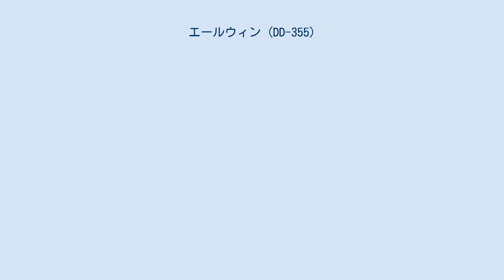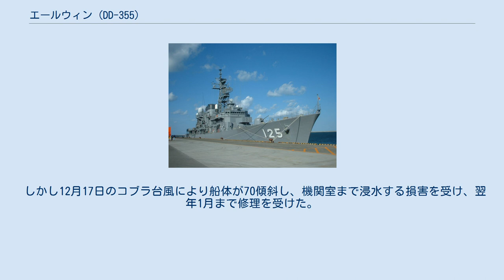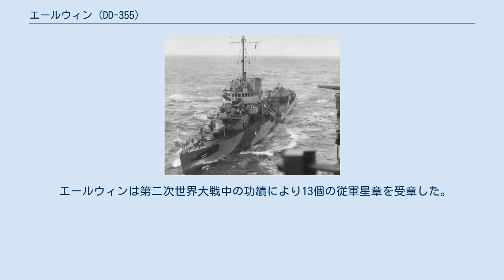エールウィン (DD-355)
エールウィン (USS Aylwin, DD-355) は、アメリカ海軍の駆逐艦。
ファラガット級駆逐艦の1隻。
艦名はジョン・C・エールウィン大尉（1778～1812）にちなむ。
 エールウィンは1933年9月23日にフィラデルフィア海軍造船所にて起工され、1934年7月10日進水、1935年3月1日就役した。
 3月下旬に艤装した後ロードアイランド州ニューポートの海軍基地に移動し、8機の魚雷発射管を搭載した。
試運転を終え、5月8日にフィラデルフィアに戻った。
 5月22日、エールウィンはヨーロッパへ向けて出港した。
ポルトガル、スペインを経由し、フランスのシェルブールに入港した。
5日後、駐仏米国大使のジェシー・I・ストラウスがエールウィンを視察した。
 次にドイツのブレーメン、スウェーデンのヨーテボリを訪れ、その後29日にベルギーに向かった。
ベルギーのブリュッセルでは7月8日の朝にレオポルド3世とアストリッド女王の訪問を受けた。
 エールウィンはイギリスのドーバーを経由して7月22日にフィラデルフィアへ帰港し修理を受けた後、10月1日に艦隊に加わった。
翌日、同型駆逐艦のハルと共に軽貨物を運搬し、5日にキューバのグァンタナモ米軍基地に入港した。
10月7日にパナマ運河を通過した後、バルボアで一時停泊した後、10日にグアテマラのチャンペリコ沖航空機警備隊に向かい、試験水上艇XP3Y-1（PBYカタリナの試作機）の計画航路に沿って航行した。
エールウィンは10月13日に指定位置に到達し、翌朝航空機の目標位置を知らせるため発煙した。
エールウィンの乗組員は12時38分に航空機を目撃し、7分後に上空を通過した。
最終的にXP3Y-1は10月15日にサンフランシスコ湾に到着し、3,281.402マイル（5,280.905 km）を飛行、水上飛行機の航続距離において当時では最長となる国際記録を樹立した。
 エールウィンは翌日ハルと再び合流し、2隻は19日にカリフォルニアのサンディエゴ港に入った。
10月26日から29日までカリフォルニア州ストックトンを訪れた後、エールウィンは小艦隊戦術や、魚雷攻撃などの演習を行った。
 以下の艦隊演習に参加した。
 3月19日、エールウィンは夜間演習中に同型駆逐艦のファラガットと接触、損傷を負い、乾ドックで大規模な修理を行った。
 1941年12月7日の朝、エールウィンは真珠湾に係留されており、船内に電力を供給するためのボイラーが1機稼働しているのみであった。
乗組員の約半数は週末の休暇を楽しんでおり、日本軍爆撃機のエンジン音は多くの船員を驚かせた。
エールウィンは約半数の船員のみで、スタンレー・B・カプラン少尉指揮のもと、真珠湾を出て対空砲火を行った。
対空砲の機関銃手は少なくとも3機の航空機を撃墜したと報告したが、多数の艦から膨大な対空砲撃が行われていたため、エールウィンの砲撃による撃墜であるかは確証がない。
その後エールウィンは潜水艦の目撃情報のあった海域を調査したが、発見出来なかった。
哨戒中、右舷付近で爆弾が爆発しスクリューに損傷を負う。
12月8日に真珠湾に戻り、再び哨戒を行った後、11日に損傷したスクリューの修理を受けた。
 エールウィンはレキシントンを旗艦とする第11任務部隊に配属され、12月14日にウェーク島を救援するために出航した。
重巡洋艦シカゴとポートランド、駆逐艦フェルプス(USS Phelps、DD-360)と共に、レキシントンの前方に停泊した。
翌日、駆逐艦デューイとウォーデン、重巡洋艦インディアナポリス、給油艦ネオショーが加わったが、2隻の日本軍空母がウェーク島攻撃部隊に加わり、ウェーク島は12月23日に陥落した。
 エールウィンは、ハワイ諸島から西海岸に避難者を移送する船団の護衛として真珠湾を出港した。
その後、1月の後半にオアフ島へ向かう護送船団を護衛し、ハワイ諸島へ戻った。
 1月の最終日には、再び第11任務部隊に配属され、ニューギニアに向かう航行にて空母の護衛を行い、3月8日に真珠湾に帰港した。
 珊瑚海海戦ではヨークタウンの護衛に就き、ミッドウェー海戦ではエンタープライズ及びホーネットの護衛として出撃した。
 6月11日、エールウィンはハワイに戻る第16任務部隊から離れ、アリューシャン列島に向かう給油艦カスカスキアを護衛した。
第8任務部隊の補給を行い、カ...